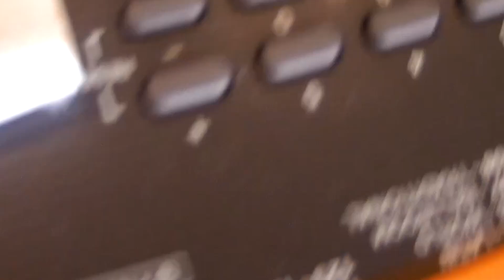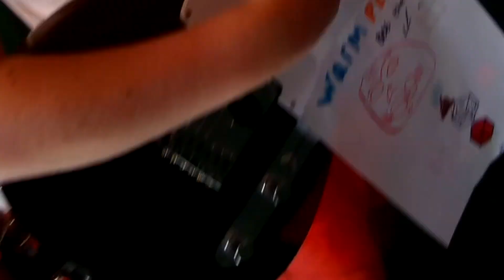Summer days - Warm play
Filmed at Rockjam Summer Camps 2024